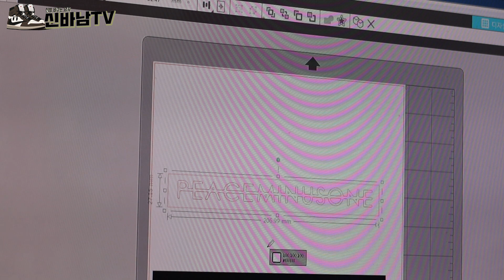F&F 권도를 뛰어넘는 권도1 "지디 이거 보면 연락해 " 뱀 다섯마리로 만든 권도 커스텀의 끝판왕 / GD? KWONDO1 PYTHON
뱀다섯마리로 만든 권도 커스텀의 끝판왕

신발 바꾸는 남자 "신바남"입니다
모든 문의는 인스타그램 DM 또는 메일로 보내주시면 답변드리겠습니다^^